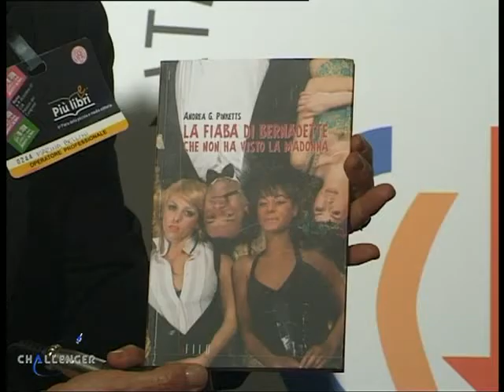La fiaba di Bernadette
Presentazione del libro "La fiaba di Bernadette che non ha visto la Madonna" di Andrea G.Pinketts, a PiùBlog 2007